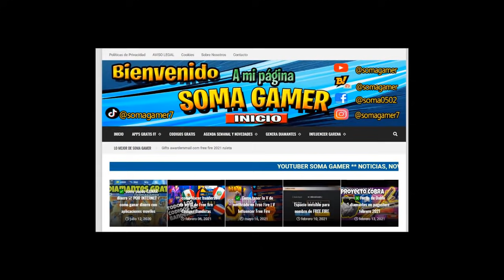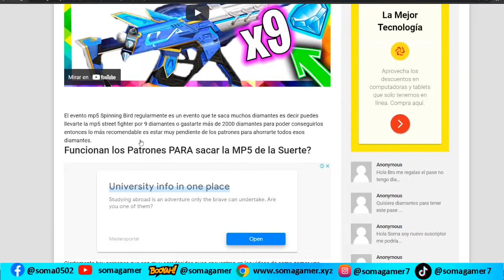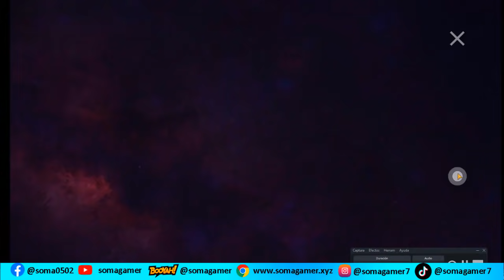cuánto se GASTA para sacar la MP5 de la Suerte Spinning Bird en free fire Patrones para ganar mp5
Cuántos diamantes se gastan para GANAR LA mp5 Street fighter de la suerte spinning bird en free fire patrones para ganar la mp5 spinning bird